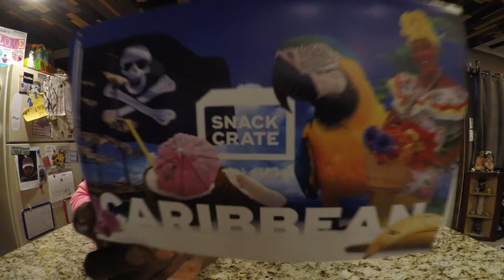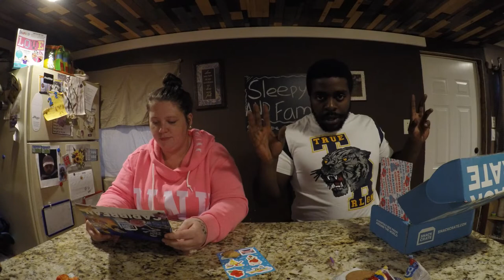SNACK CRATE UNBOXING ( CARIBBEAN VIBES)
What is up fam we are back with another unboxing video for you guys. Today we are opening another package from Snack Crates to see what part of the world we get to experience today. We hope you guys enjoy the video dont forget to hit that like and subscribe button and turn on those notification bells so you get notified whenever we post new content. Until next time peace... Im out bro!!!